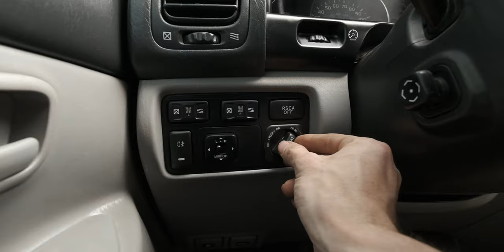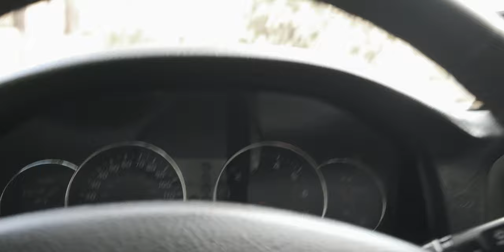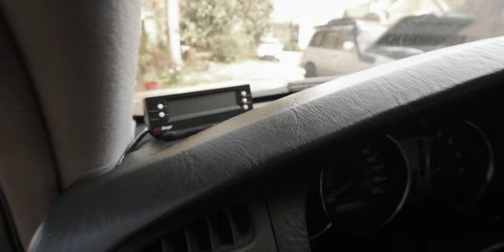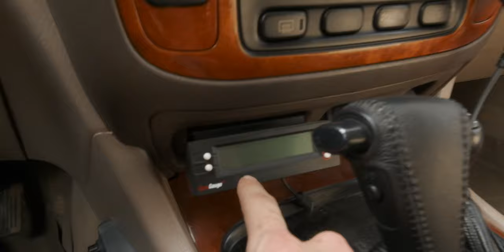Land Cruiser 100 & Lexus LX470 Off-Road build walkaround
Tag along as I explore my off-road 1999 Lexus LX470 and Zach Burns' 2005 Toyota Land Cruiser build. I had a lot of fun going through all the mods we've made to our trucks and comparing them side-by-side.

Cruiserpatch.com

Chapters:
0:00 Intro
1:23 Batteries & Accessories
4:04 2005 LC Interior
6:22 1999 LX Interior
8:40 Sliders, Tires, Wheels
10:52 Front suspension
12:13 Front bumpers
13:51 Rear suspension
17:05 @dissentoffroad rear bumper
19:08 Snorkels
20:44 Roof racks
23:30 @slee-offroad rear bumper
24:42 Zach's drawer system
26:28 Patch's drawer system
29:43 Outro

Yokohama Mud Tires
Smittybilt 12K Winch (Synthetic only!)
Skid plates??? ?

Camera Gear:
Fujifilm X-T3 Mirrorless Camera
Diety D4 Duo Mic
XF 10-24mm F4 R OIS WR lens
XF 55-200mm F3.5-4.8 R LM OIS lens
Quick-Release-Plates (QRP)
Wooden Hot Shoe Cover
Camera Grip (X-T3 and others)